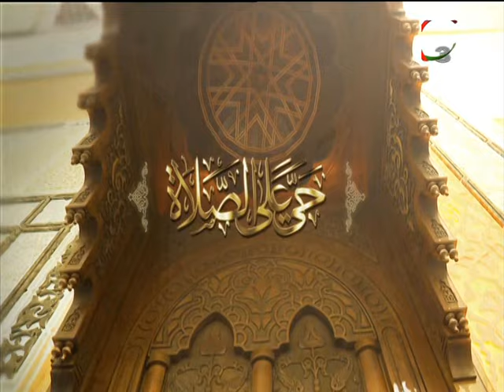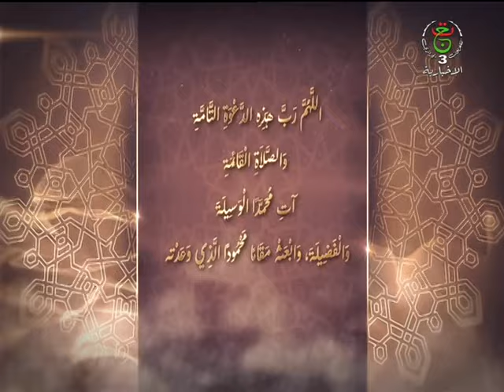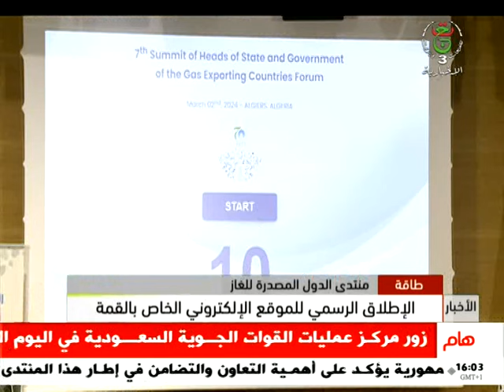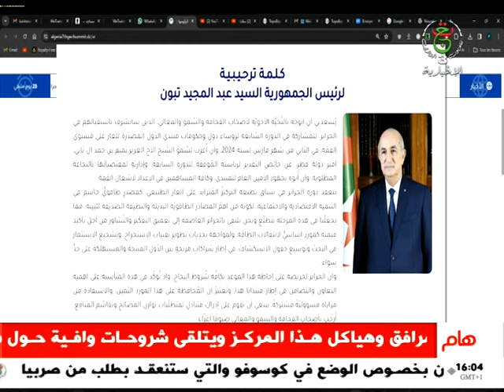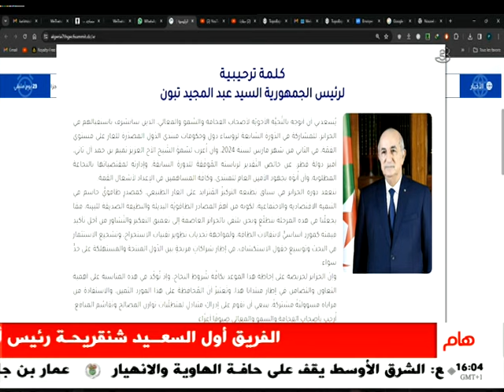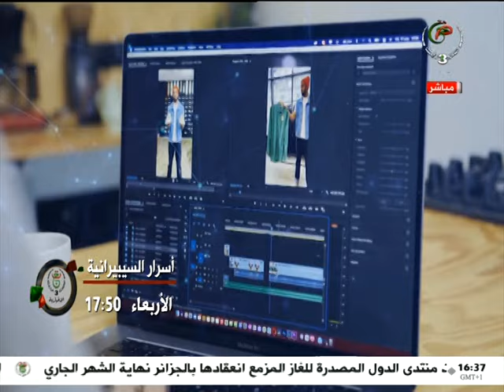ما بعد المنتصف - 2024/02/06